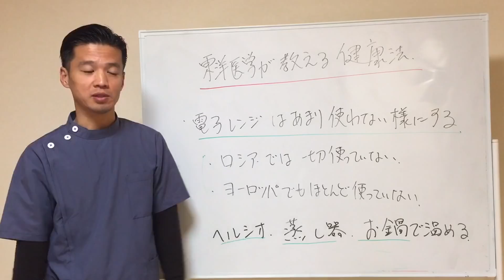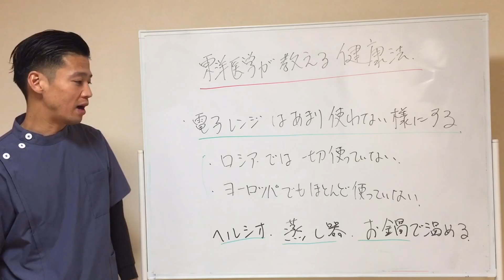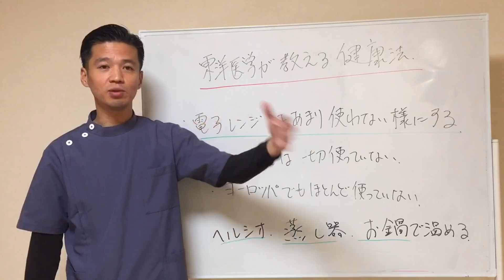東洋医学が教える健康法③「電子レンジは体に悪い？」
〇資格
・鍼灸師